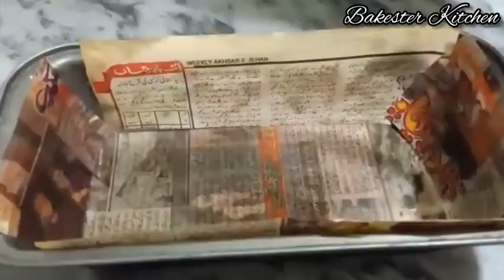Fruit Tea Cake| Tutti Fruitti & Raisins Tea Cake Recipe By Bakester Kitchen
»6x3 Inch Mould Is Ideal For Baking This Cake

»Bake In A Pre Heat Oven At 180c For 25-27 Mins

«INGREDIENTS»

Egg 2

Butter Unsalted 82 Grams

Raisins 2-3 Tbsp

Tuttu Fruitti 60 Grams